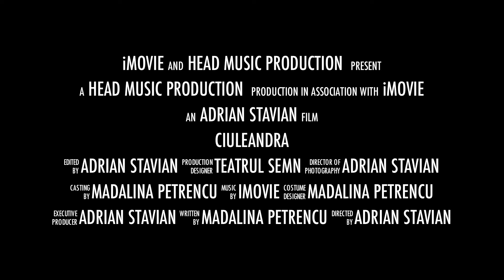Ciuleandra - Dragobete Teatrul Semn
Spectacol Manifest